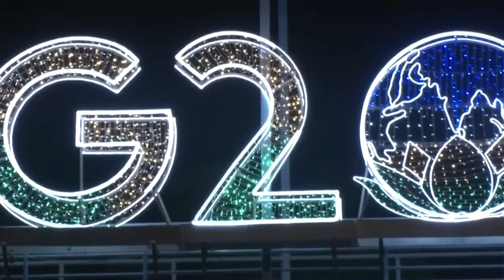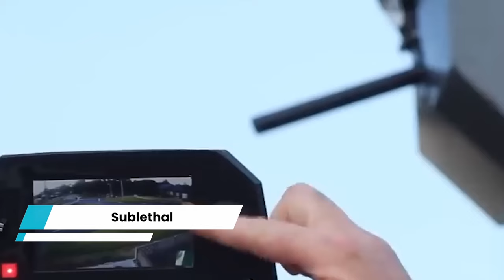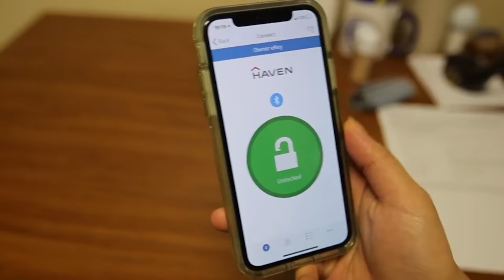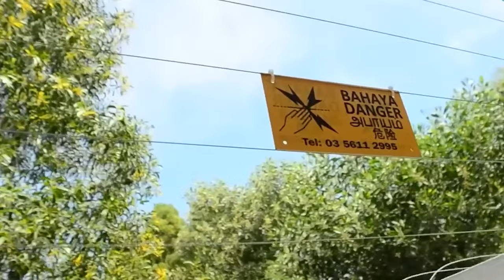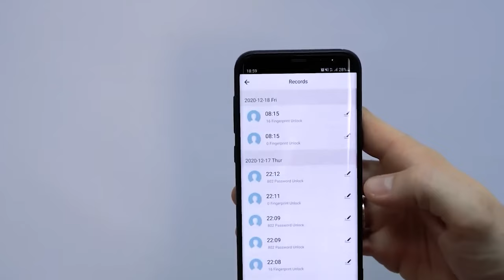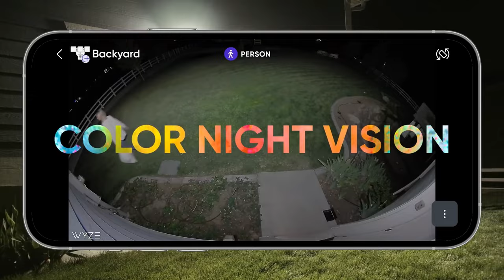15 Essential Home Security Devices You Need to Check Out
00:00 15 Home Security Devices
00:32 Silatec
01:18 Spotter Perimeter Surveillance Radars
02:07 REHAU Smart Guard
03:00 Sunflower Labs
03:43 Shield Security Panic Room
04:34 Fog Cannon
05:24 Sublethal
06:04 Fantom Defender
06:43 HavenLock
07:37 Ruswin Perimeter Electrical Fencing
08:14 Intelligent Electric Fence Security Systems
08:58 Insight Security
09:47 Boss Security Screens
10:29 Seceuroglide Roller Door
11:20 Torex Cyber
12:09 Avantis High Security FMT Window Lock
12:57 Wyze Cam Floodlight Pro

Please note that the thumbnails used in this video are a mixture of images and may not accurately reflect the content presented. Your understanding is greatly appreciated.